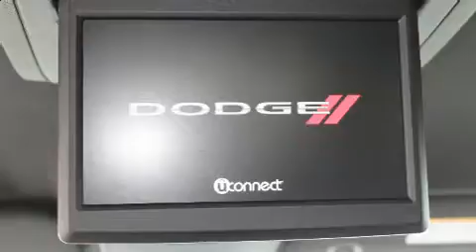2016 Dodge Grand Caravan SXT/BLACKTOP/DVD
La Dodge Grand Caravan 2016. Sous le capot on retrouve un moteur 6 cylindres développant plus de 270 chevaux, ce qui vous offre une conduite dynamique et prévisible. Dodge a pris soin d'agrémenter l'intérieur d'équipement de premier plan, comme: des phares à extinction temporisée, l'ouverture automatique de la glace du conducteur, un compte-tours, un ordinateur de bord, commande automatique de température, rétroviseurs extérieurs chauffants, et le télédéverrouillage. L'habitacle propose de nombreuses solutions de rangement qui sont le reflet d'un souci élevé du détail. Les passagers de la troisième rangée apprécieront de pouvoir incliner leur siège de façon à maximiser leur confort. Dodge a mis la sécurité des occupants au coeur de ses préoccupations avec les équipements suivants: coussins gonflables à l'avant, coussins gonflables latéraux à l'avant, système antipatinage, système d'assistance au freinage, appuis-tête avant anti-coup de fouet, un avertisseur d'urgence, et freins à disque aux 4 roues avec antiblocage. Le dispositif de stabilité électronique tente de maintenir votre véhicule sur la route quelles que soient les conditions routières. Passez dans notre salle d'exposition, nous vous trouverons le bon véhicule à bon prix, grâce à l'expérience et à l'empressement de toute notre équipe.